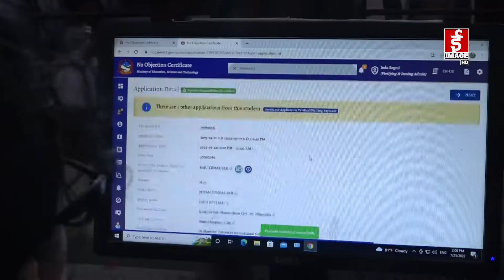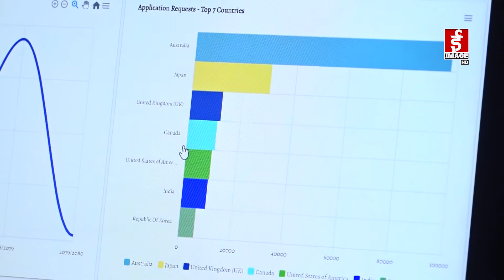चिनेका र किनेका मान्छेको प्रभावले मौलाउँदै बेथिति